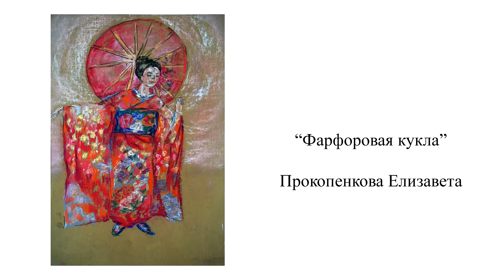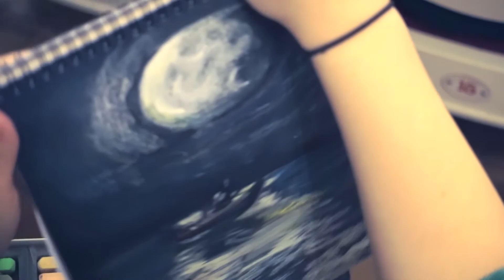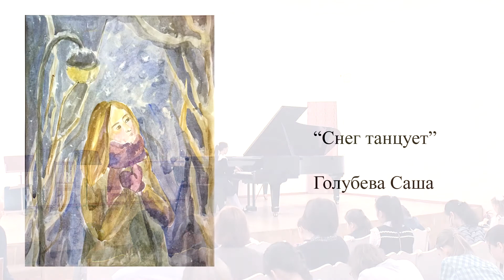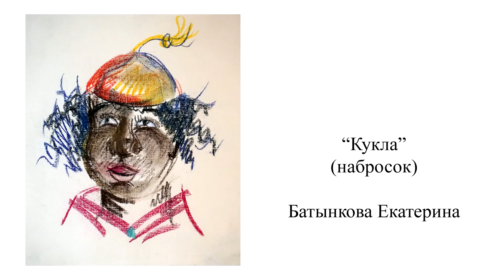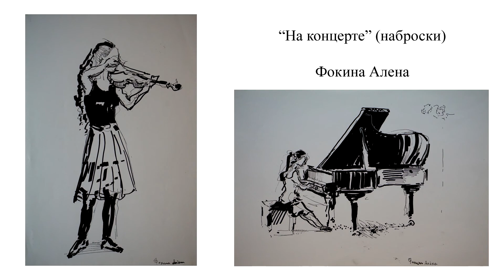Импрессионизм в музыке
Монтаж концерта учащихся ССМШ и рисунков учащихся  ДХШ № 13, Санкт-Петербург, 15 февраля 2017 г.